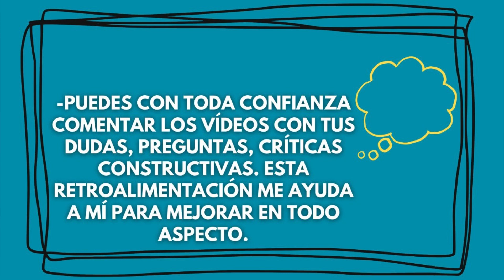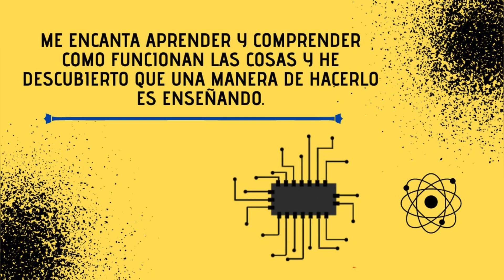⚡ REPARACIÓN DE ARMADURA (motor de corriente directa) DE UN MONTACARGAS ⚡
La reparación de un motor eléctrico de montacargas generalmente implica seguir una serie de pasos y consideraciones importantes. Aquí hay una guía general sobre cómo se podría abordar la reparación de un motor eléctrico de montacargas:

    Diagnóstico: Antes de comenzar cualquier reparación, es importante realizar un diagnóstico preciso para identificar el problema específico del motor. Pueden surgir diferentes tipos de fallas, como problemas en el bobinado, desgaste de los rodamientos, problemas en el sistema de control, etc. El diagnóstico adecuado ayudará a determinar qué partes o componentes necesitan reparación o reemplazo.

    Desmontaje: Una vez identificado el problema, se debe proceder al desmontaje del motor eléctrico del montacargas. Esto implica desconectar los cables eléctricos, retirar el motor de su alojamiento y separar las partes del motor.

    Inspección y limpieza: Al desmontar el motor, es importante inspeccionar todas las partes en busca de desgaste, daños o cualquier otro problema. Se deben verificar los rodamientos, el bobinado del motor, las escobillas y el conmutador (en caso de que el motor tenga uno). Además, es crucial limpiar todas las partes del motor para eliminar el polvo, la suciedad y los residuos acumulados.

    Reparación o reemplazo de partes: Una vez identificadas las partes defectuosas, se pueden tomar diferentes acciones según el caso. Si es posible, algunas partes, como las escobillas o los rodamientos, pueden repararse o reemplazarse individualmente. Sin embargo, en algunos casos, es necesario reemplazar todo el motor si está dañado irreparablemente.

    Ensamblaje: Después de realizar las reparaciones necesarias o reemplazar las partes defectuosas, se debe proceder al ensamblaje del motor. Esto implica volver a unir todas las partes del motor eléctrico de acuerdo con las especificaciones del fabricante y asegurarse de que todas las conexiones eléctricas estén correctas y seguras.

    Pruebas y ajustes: Una vez que el motor esté ensamblado, se deben realizar pruebas para verificar su funcionamiento. Esto puede incluir pruebas de voltaje, corriente y rendimiento general del motor. Además, se pueden realizar ajustes adicionales si es necesario para garantizar un rendimiento óptimo.

Es importante tener en cuenta que la reparación de un motor eléctrico de montacargas puede ser un trabajo complejo y requiere habilidades técnicas.